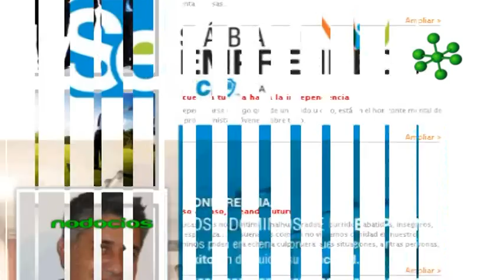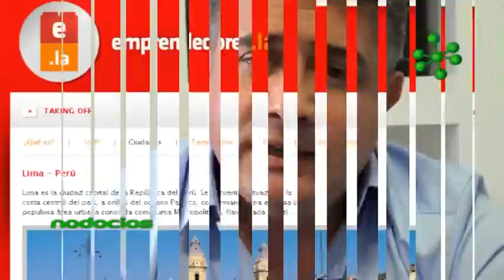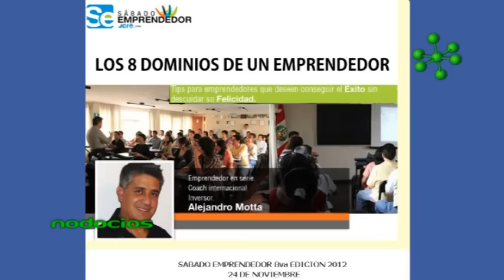DOMINOS DEL EMPRENDEDOR JCI LIMA ALEJANDRO MOTTA NODOCIOS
Alejandro Motta -Mentor, Coach e Inversor de Proyectos de Negocios- participará de una jornada organizada por JCI Lima el próximo 24 de Noviembre del 2012. La idea es orientar a jóvenes emprendedores en sus start-ups para que consigan un equilibrio entre su vida profesional y personal.